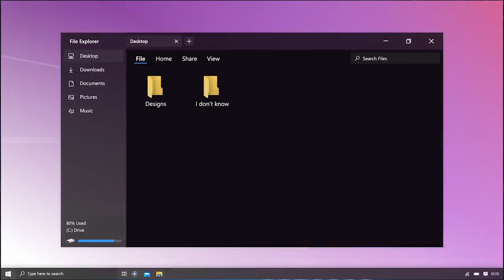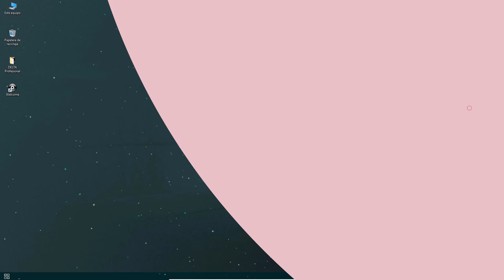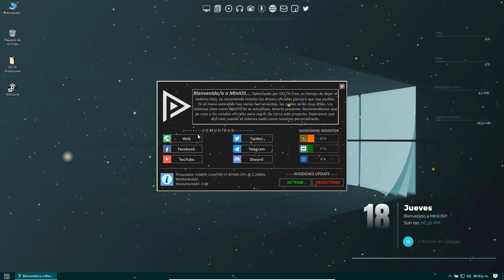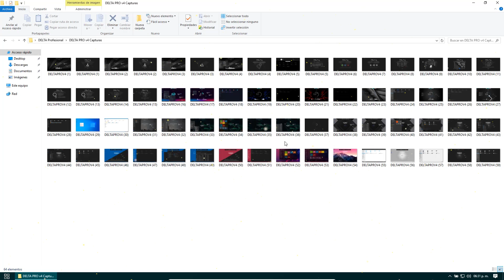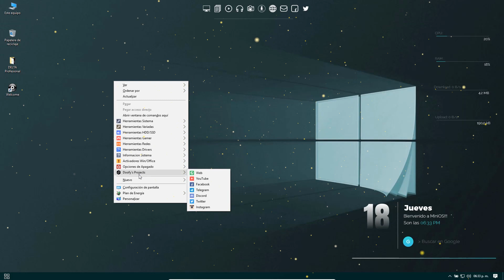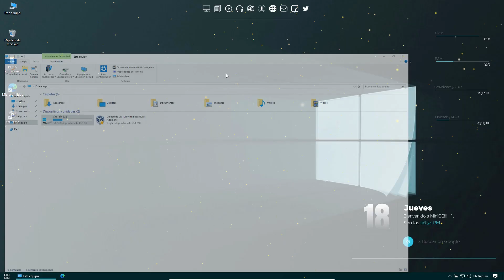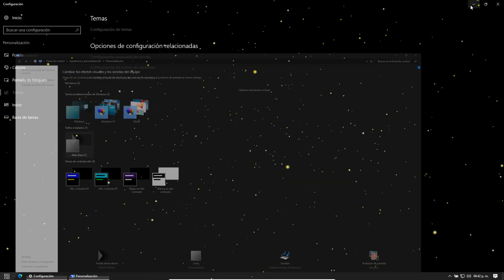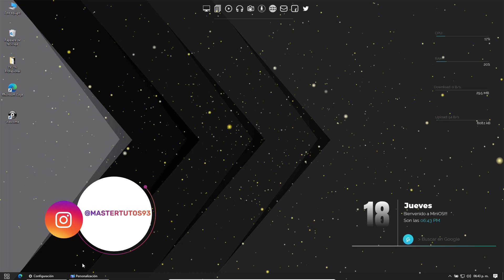LIBERADO! Nuevo MiniOS10 LTSB 2021 / MEJOR Windows 10 ESTABLE y FLUIDO! ⚡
⭐Ya esta disponible el nuevo MiniOS10 LTSB. Una versión estable y fluida de windows 10 elaborada por Daniel Rodriguez. Un sistema minimalista y optimizado.

●▬▬▬▬๑۩۩๑▬▬▬▬▬●

●▬▬▬▬๑۩۩๑▬▬▬▬▬●

sεяα dεnunciαdα.